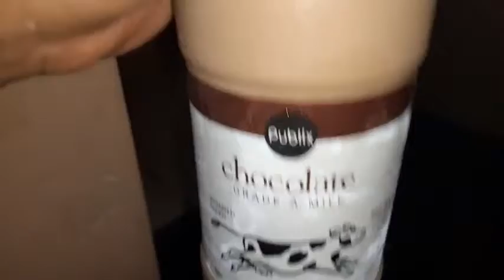publix chocolate grade a milk